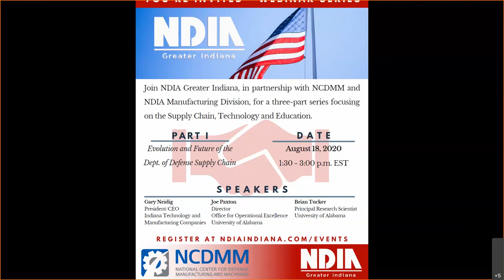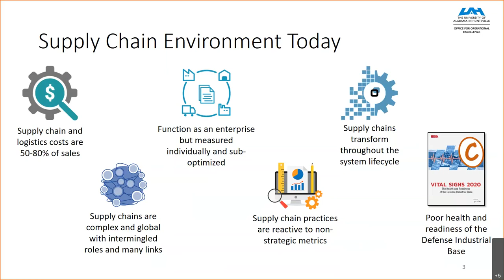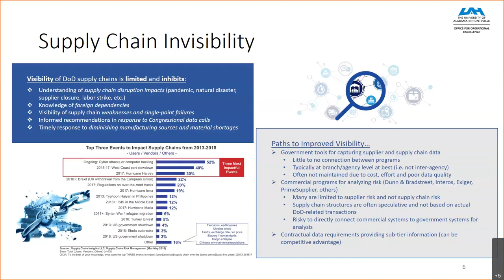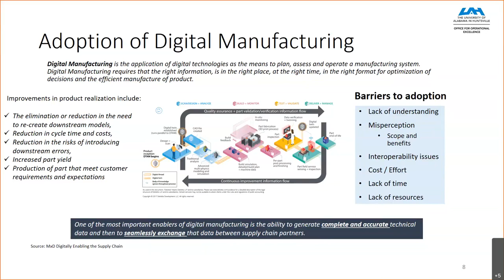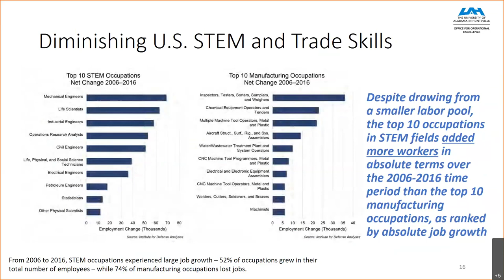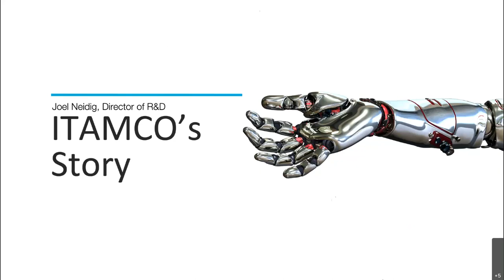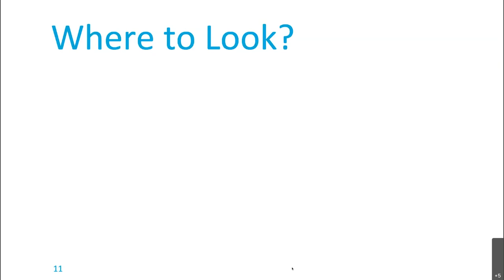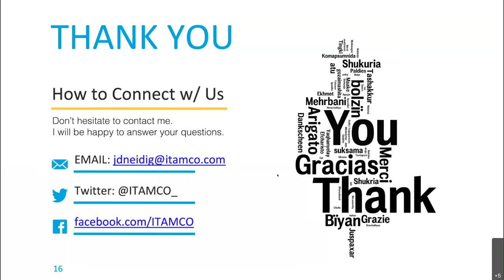NDIA Greater Indiana Webinar Series Part I: Evolution and Future of the DoD Supply Chain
Part I will focus on the Evolution and Future of the DoD Supply Chain.

Speakers Include:
• Gary Neidig, President/CEO, Indiana Technology & Manufacturing Companies
• Joe Paxton, Director, Office of Operational Excellence, University of Alabama
• Brian Tucker, Principal Research Scientist, University of Alabama